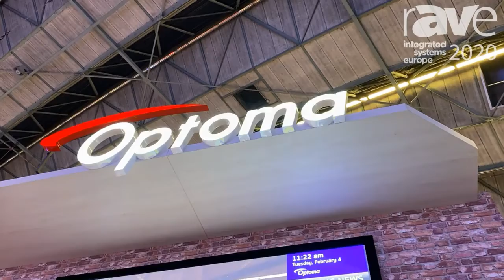ISE 2020: Optoma Demos Projection Mapped Content in Retail Application